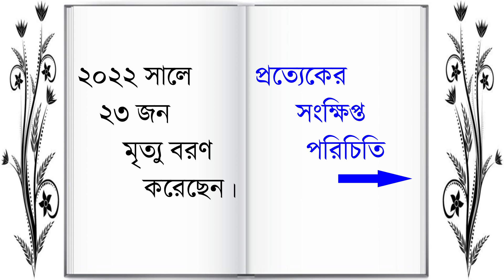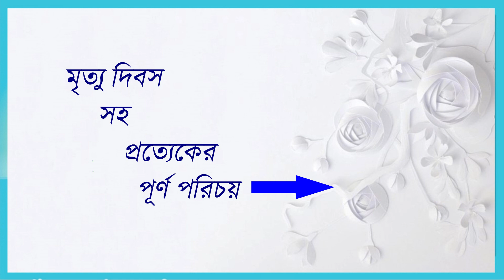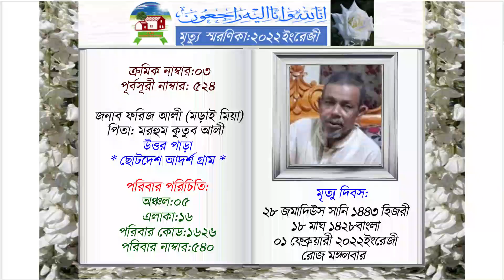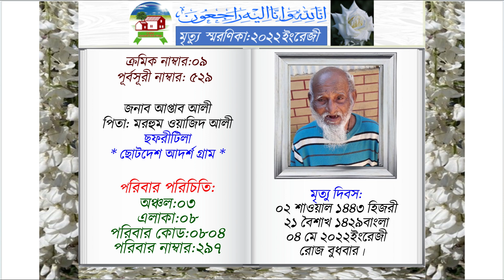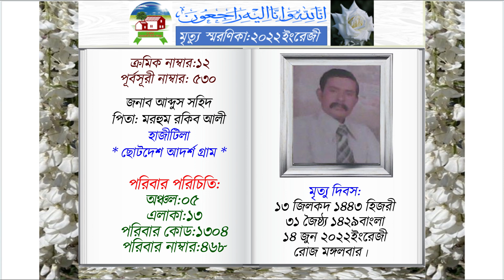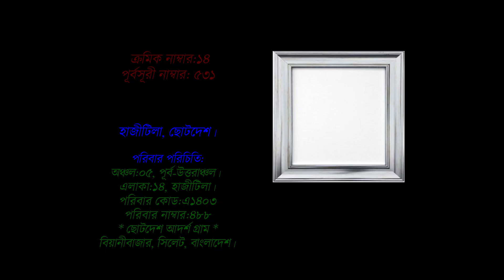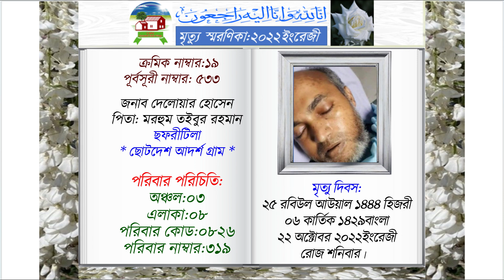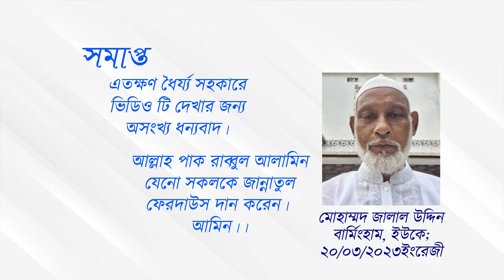মৃত্যু স্মরণিকা ২০২২ইংরেজী, ছোটদেশ আদর্শ গ্রাম, বিয়ানীবাজার, সিলেট, বাংলাদেশ।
আমাদের গ্রামে ২০২২ সালে পুরুষ মহিলা সহ সর্ব মোট ২৩ জন মৃত্যু বরণ করেছেন। মহান আল্লাহ যেনো সকলকে জান্নাতবাসী করেন। আমিন।